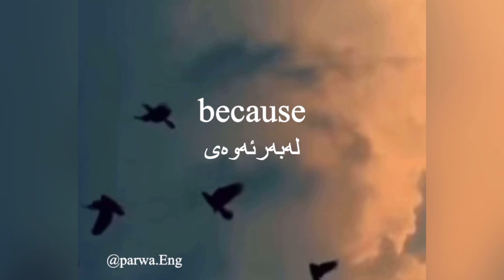Learn English with quotes/ فێربوونی زمانی ئینگلیزی